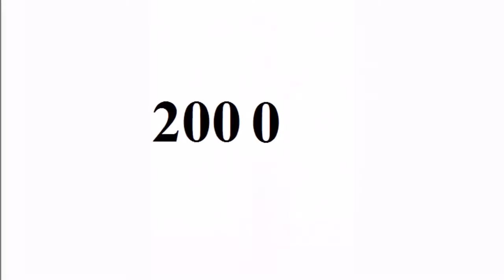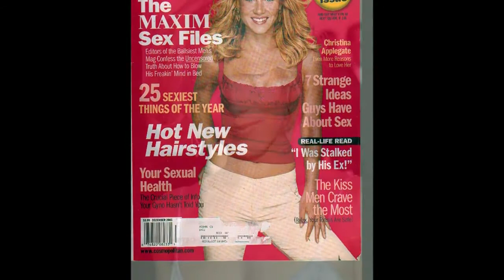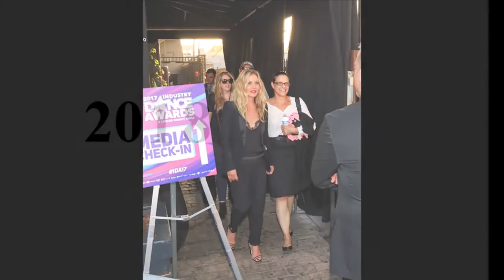Christina Applegate - From Baby to 46 Year Old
Copyright: Christina Applegate.

Go to:
topgamehaynhat.net